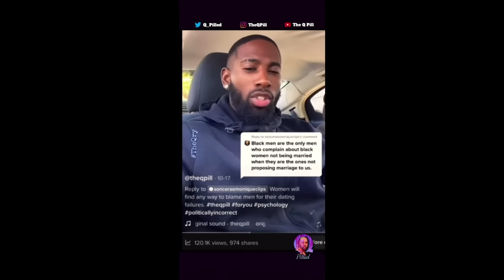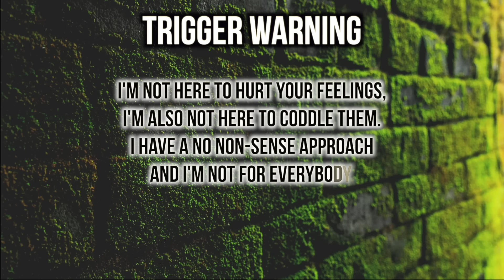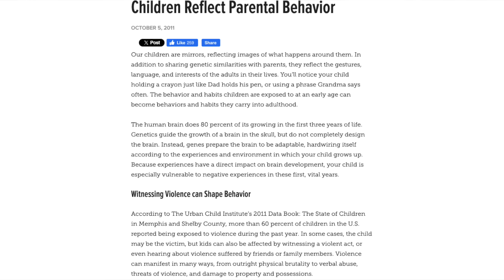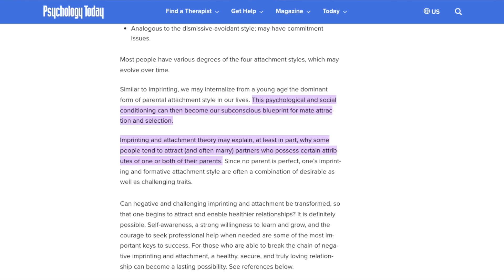Why Black Men DON'T LIKE Black Women & Why We DON'T Care 🤕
USE CODE
NH6EXNYU （10%）

Videos & Sources Referenced

Psychological References

Race, Sports, Self-Hate, and Love: Rich Black Men and Their White Trophy Wives

Let’s discuss this video!

Got a video suggestion?

💚 ➡️ Wanna send me something? Surprise me with a thoughtful gift!

Thee Mademoiselle LLC
Yvana Romelus
78 John Miller Way
Suite 326
Kearny , NJ , 07032

COMMENT: “TWIZZLERS” to show me you read it all! LOVE YOU